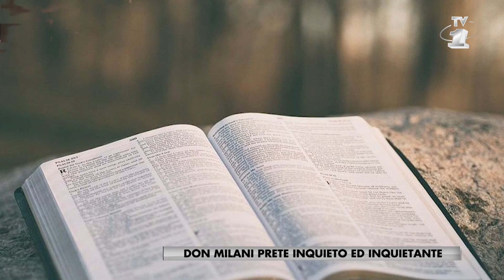Segno7 - 38° Edizione - 18° Puntata - Don Milani prete inquieto ed inquietante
riassunto degli insegnamenti di Don Milani e quale è la testimonianza e l'eredità che ci lascia.